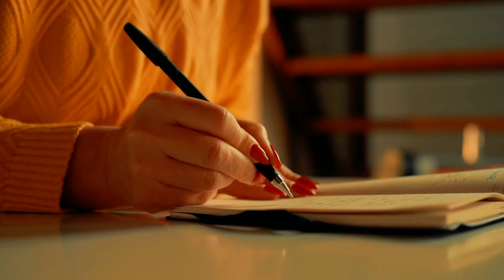What is a NORMAL Blood Pressure | Doctor Explains 👨‍⚕️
What is a normal blood pressure? In this video we explore what a normal blood pressure is according to the CDC for people in America. I will also share with you the range of readings that we consider a normal in the UK, according to guidelines by the NHS.

Often blood pressure is a range and everyone will have their own individual blood pressure readings. These can be affected by our genetics, lifestyle and environmental factors. Blood pressure has a range and from high blood pressure (hypertension), to normal BP and also some people have low blood pressure.

0:00 - Intro
0:14 - Normal blood pressure (USA)
0:29 - Normal blood pressure UK (NHS)

I always recommend monitoring your blood pressure at home, find a BP machine from your local pharmacy or you can grab one from Amazon: